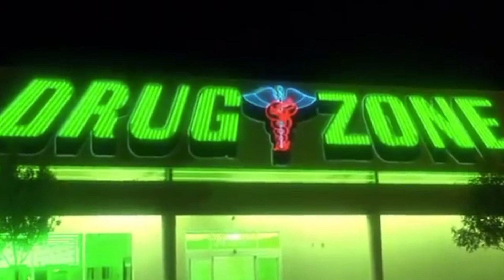DANCING QUEEN -- ABBA -- MOMENTS IN FILM & TV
CLIPS (IN ORDER OF APPEARANCE):

Pulp Fiction
Terminator 2: Judgment Day
2001: A Space Odyssey
Dazed and Confused
Assault on Precinct 13
The Passion of Joan of Arc
Phantasm
Lost in Translation
Trainspotting
Twin Peaks
The Nightmare Before Christmas
The Thing
Edward Scissorhands
Paris, Texas
The Terminator
Ed Wood
Close Encounters of the Third Kind
Pulp Fiction
Star Wars: Episode IV - A New Hope
Prince of Darkness
Fantastic Planet
Trainspotting
2001: A Space Odyssey
Badlands
Fantastic Planet (trailer)
Alien
Halloween
The Matrix
American Psycho
Planes, Trains and Automobiles
Blade Runner
Princess Mononoke
Wait Until Dark
The Pianist
Annie Hall
Bride of Frankenstein
The Searchers
Phantasm
Suspiria
101 Dalmations
Alien
Starman
Seinfeld
Twin Peaks
Lady Bird
Birdman
It's the Great Pumpkin, Charlie Brown
The Pianist
Taxi Driver
Salò, or the 120 Days of Sodom
Taxi Driver
Rocky
Good Time
Cast Away
Fantastic Planet
Curb Your Enthusiasm
The Sentinel
2001: A Space Odyssey
Paris, Texas
Good Time
Beetlejuice
Natural Born Killers
Prince of Darkness
Winter Light
Xtro
Dragon Ball Z
Halloween
Seinfeld
Michael Jackson Live at Wembley 1988
Breaking Bad
How Gillian Anderson became X-Files Agent Scully, 1995 by CBC
Eraserhead
Twin Peaks
Nosferatu
Toy Story
Seinfeld
Twin Peaks: Fire Walk with Me
Star Trek
The Graduate
The Seventh Seal